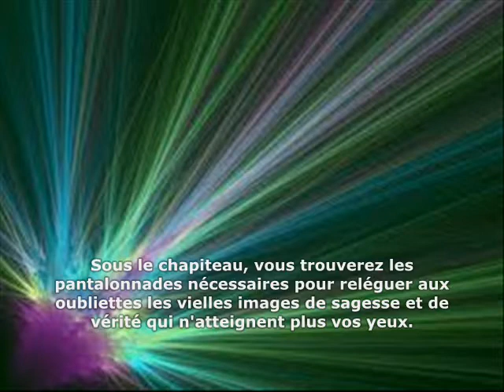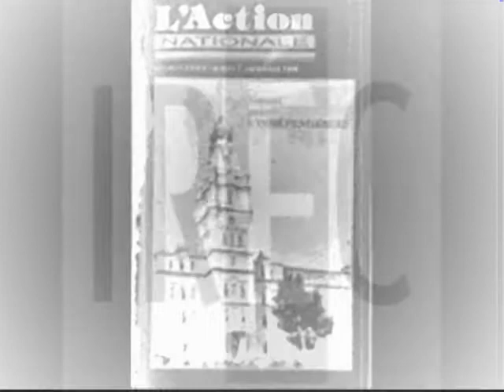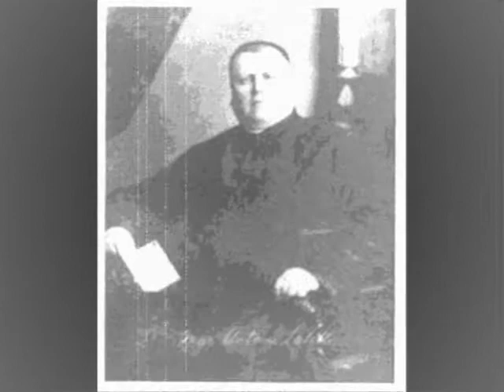Le Plan Nord (partie 1): La mission du curé Labelle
Le cirque en couleur du bradage de clowns assassins nous fait rencontrer l'animateur, conférencier et auteur Robin Philpot. Sur les ondes de CIBL FM, il reçoit Robert Laplante de l'IRÉC et l'Action Nationale  pour s'entretenir de l'origine du Plan Nord.